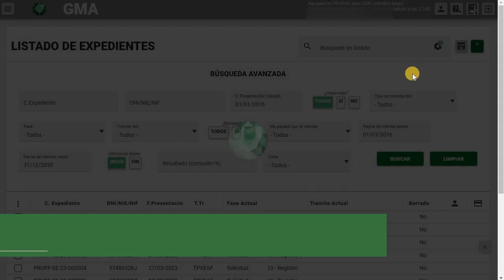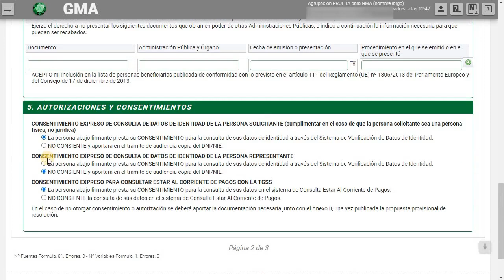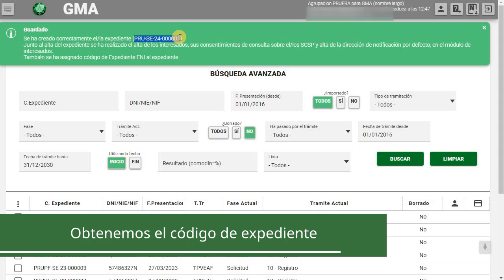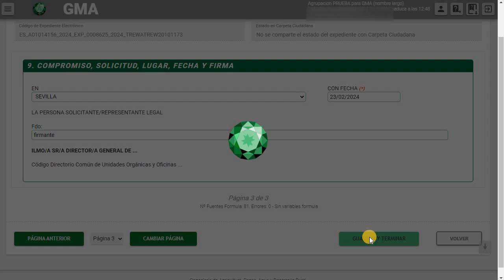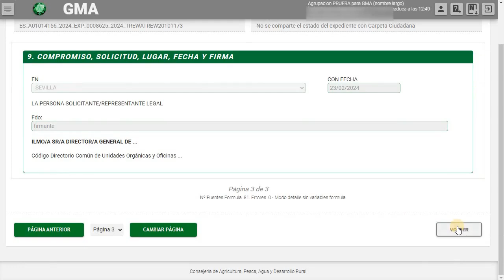02 Alta manual de solicitud (para presentaciones no realizadas por Ventanilla Electrónica) 2/25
Alta manual de solicitud (para presentaciones no realizadas por Ventanilla Electrónica)